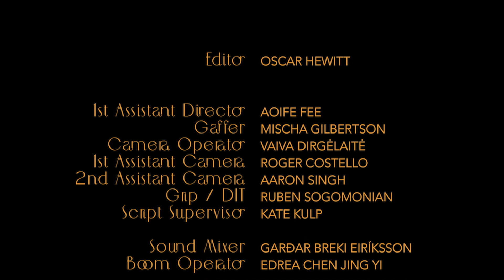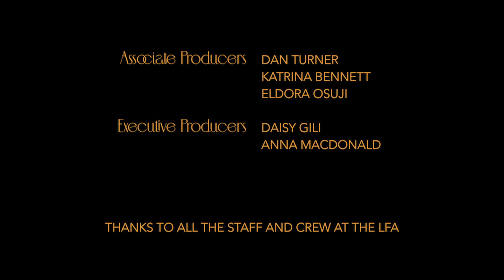Issues/Hold On - Short Film (2023)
Drama short film directed by Oona Koivula